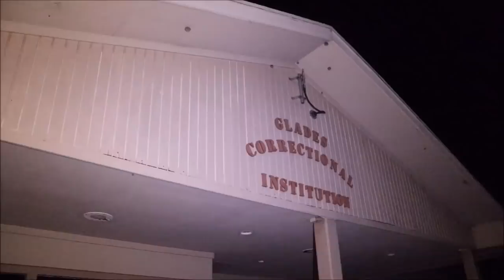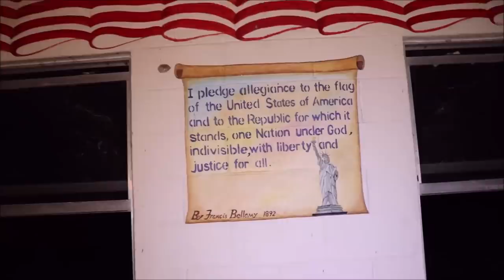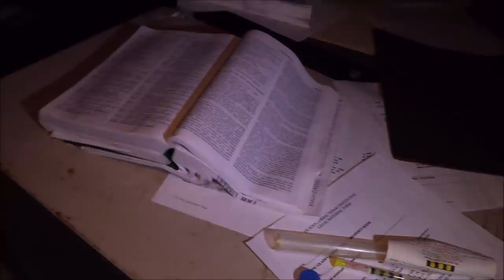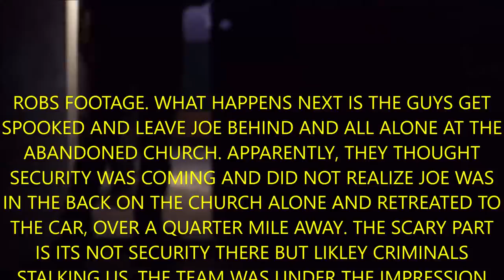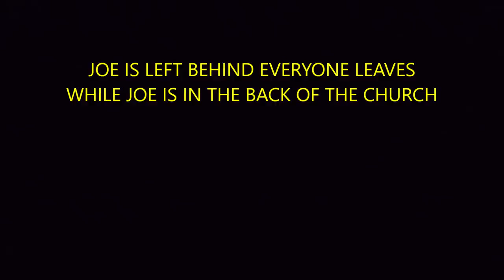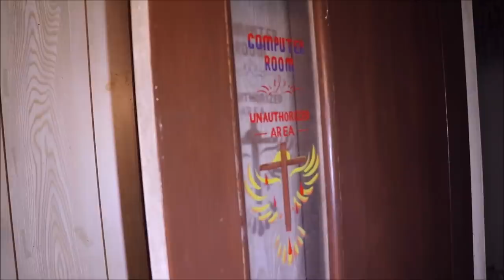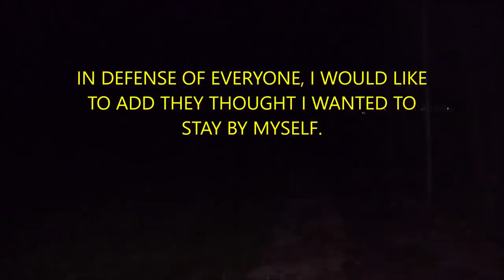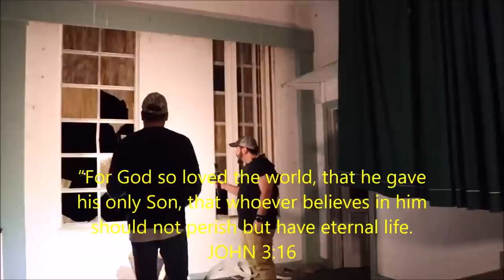ABANDONED PRISON AFTER DARK | Featuring FRANKOTV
Join UGUE, THE HOLYWALKER'S and FRANKO TV as we investigate and "ABANDONED HAUNTED PRISON AND CHURCH" AT 4 AM.  Mass confusion leaved Joe all alone to fend for himself while being followed. This place if full of some of the clearest EVP'S ever captured.